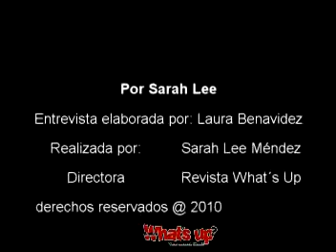Saludo La Chatte para la Revista What`s Up FEBERO 2010